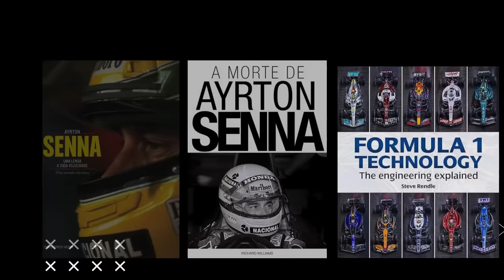CHOQUE, DESMAIO, TRETA NA MCLAREN E MISTÉRIO: A BATIDA DE ALONSO NA PRÉ TEMPORADA 2015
Sergio Milani
@scuderiamilani (Twitter)

João 3:16

00:00 - Introdução
00:54 - Alonso + McLaren + Honda = Problema
01:43 - Acidente misterioso
04:00 - Teorias sobre o acidente
04:28 - Vento forte
05:15 - Batida proposital
06:22 - Desmaio por problema de saúde
07:16 - Alonso desmente McLaren
07:50 - Choque do motor Honda
08:47 - Problemas graves com a revelação
09:33 - Novos produtos!